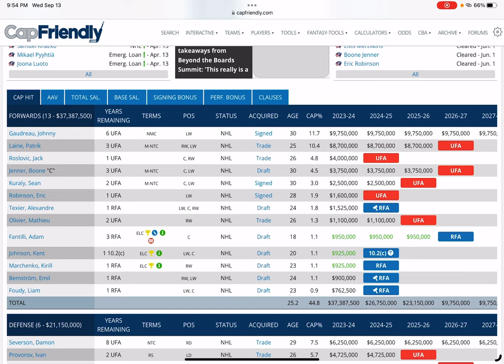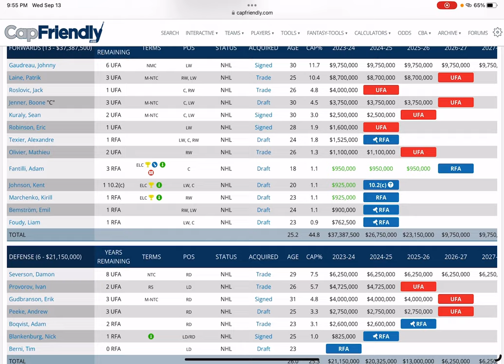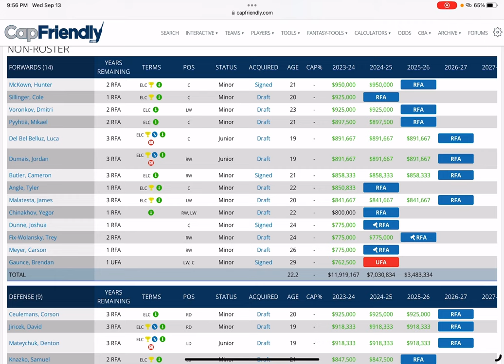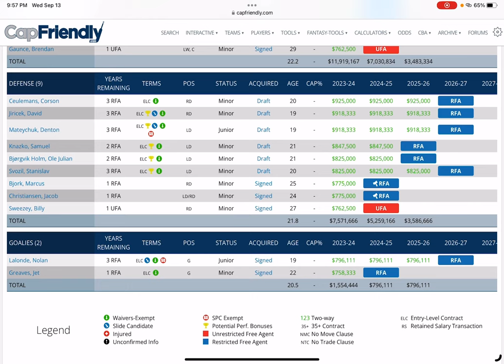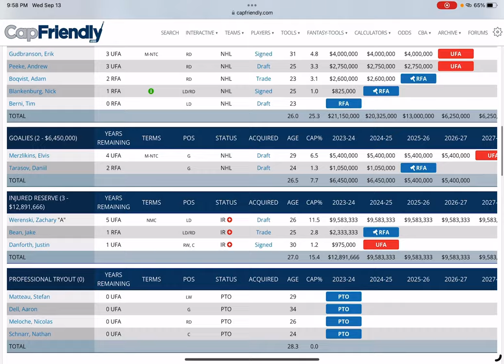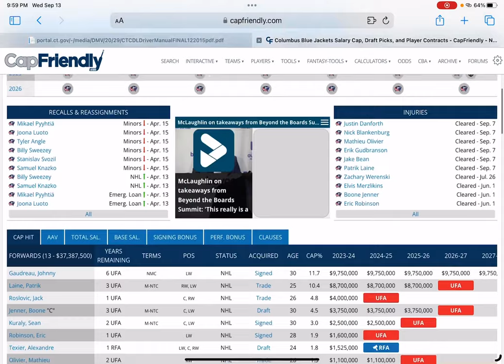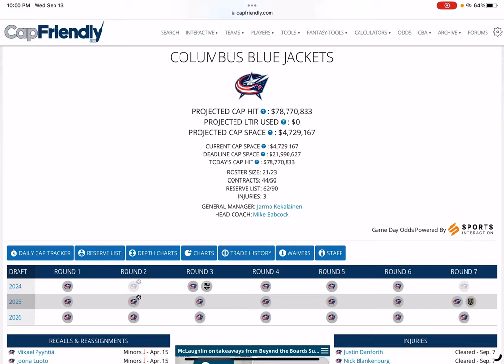Columbus Blue Jackets 2023-2024 Season Preview, How Well Will Their New Up In Coming Core Do?